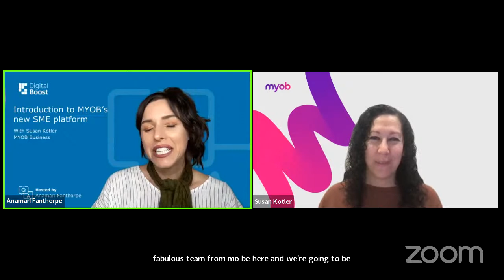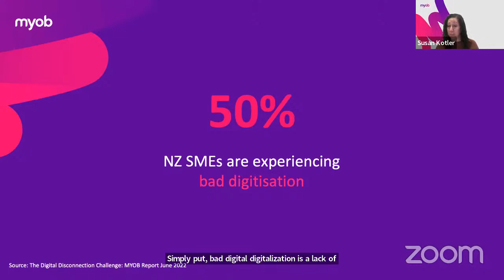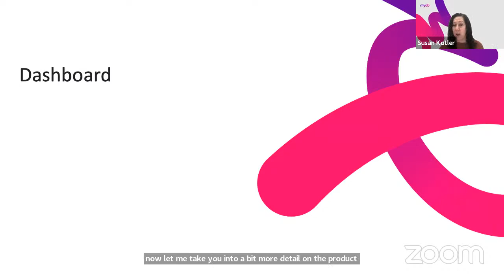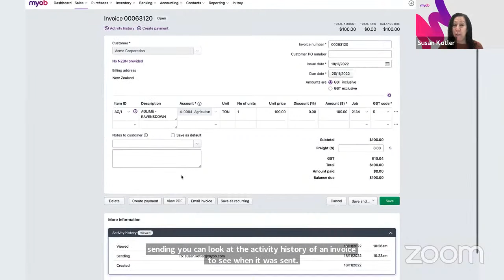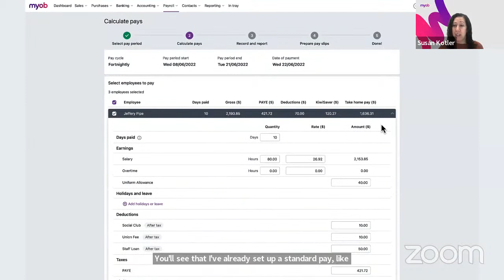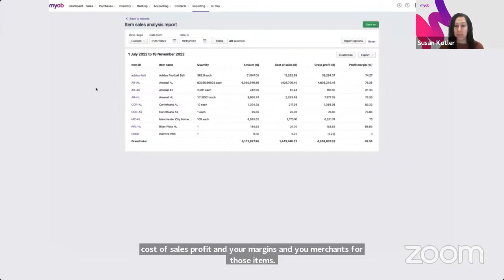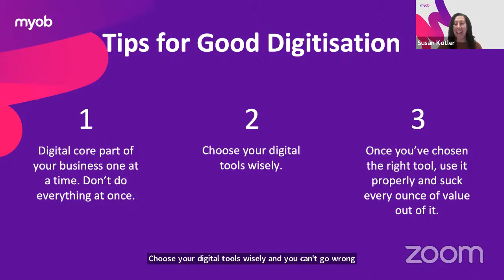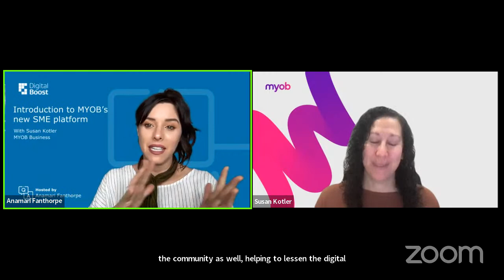How to go digital and save your accountant and yourself a lot of time!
Still filling up shoe boxes with receipts? Go digital and save your accountant and yourself a lot of time!

Topic of the day:
Introduction to MYOB’s new SME platform – MYOB Business

In collaboration with:
Susan Kotler, MYOB

Hosted by:
Anamari Fanthorpe

Register at digitalboost.business.govt.nz ​for great educational content, Provider special offers, competitions, and much more.